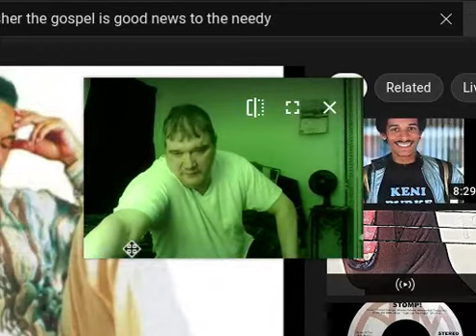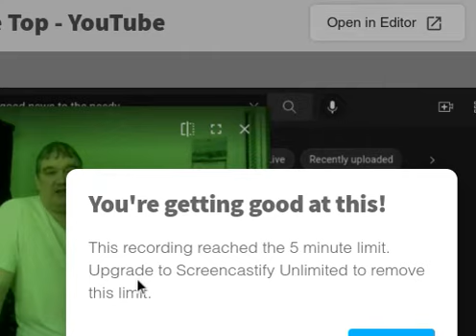If I have to be fat I have zero reason to fucking keep living if it takes too much effort to be thin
Why?
Everything exquisitely beautiful that made life extra happy for me is gone.  This world's got nothing beautiful enough to replace what can not be replaced for me, and I got Asperger's, so...  Good luck if you think you can.

I am not sexy.
My arms are not longer than Sarah Connor who sings the song "Bounce".

The cure is so easy.  MONEY!!! For cosmetic surgery!!!
If everybody in the U.S. of America would give 50 cent to me, I COULD GET MY DREAMS, Yaye!